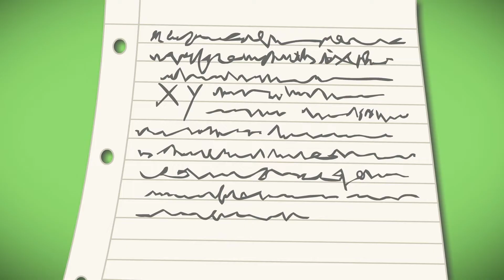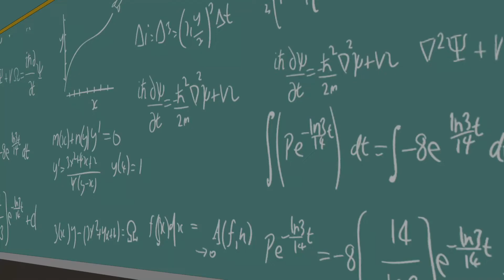Mit såkaldte anti-liv | 523 | DC Super Hero Girls på Dansk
Dr. Seids rigtige identitet afsløres efter at han bruger matematik klubben som et kneb til at løse Anti-Liv ligningen.